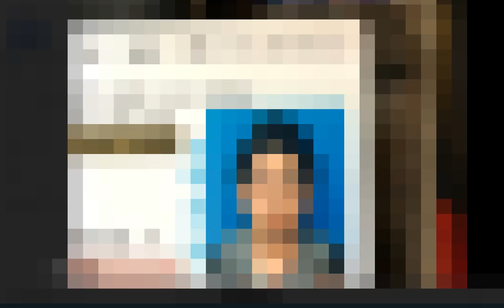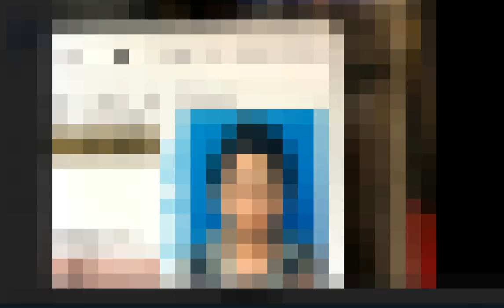免許更新してきたので５年前の自分と比較してみた